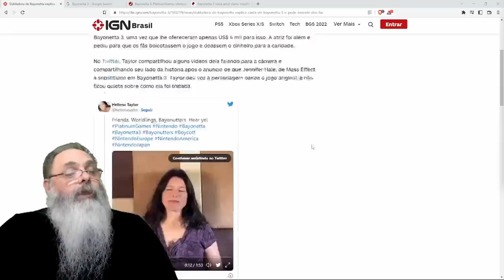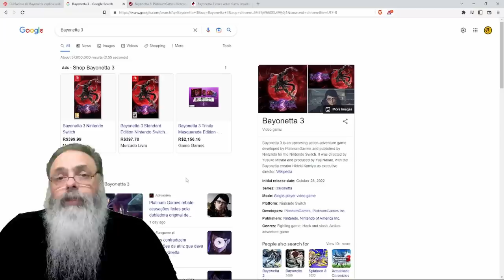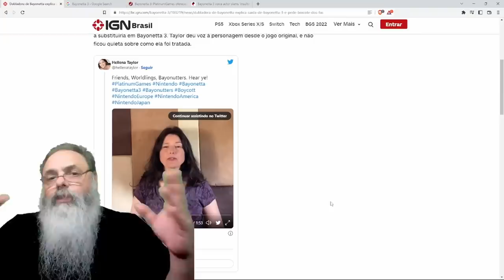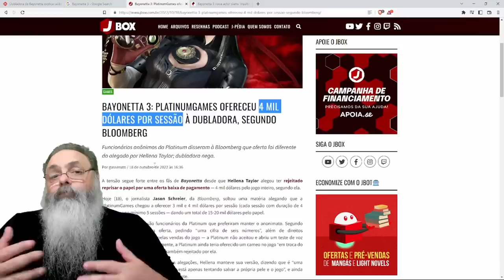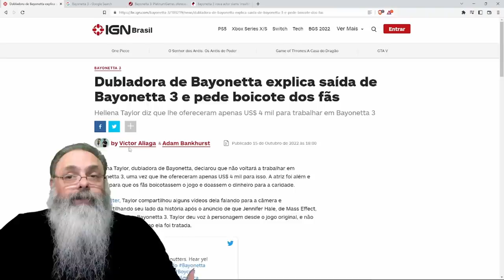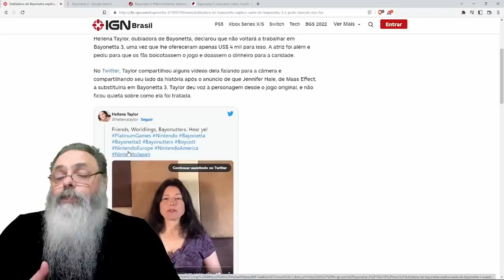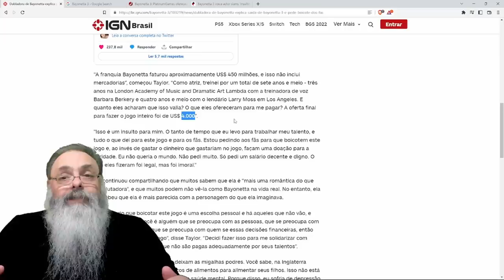DUBLADORA de BAYONETTA não gosta do SALÁRIO, reclama na INTERNET e pede que CLIENTES BOICOTEM o JOGO